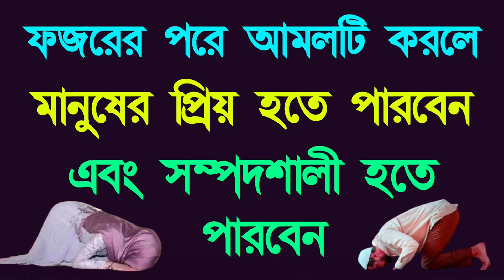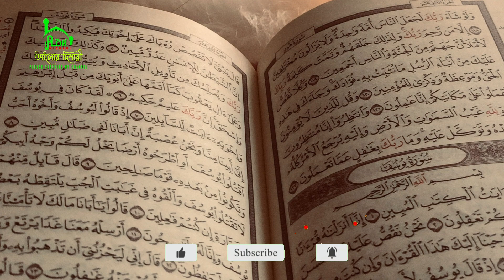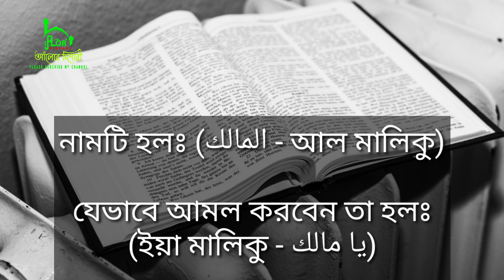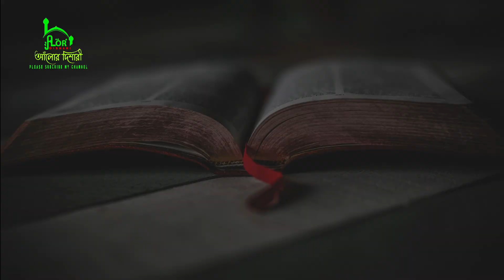মানুষের কাছে প্রিয় হওয়ার জন্য এই আমলটি যথেষ্ট৷ শুধু ফজরের পরে করুন৷ Alor Dishari / আলোর দিশারী